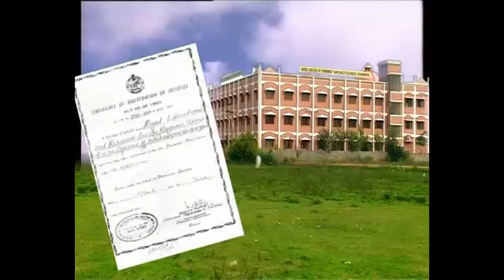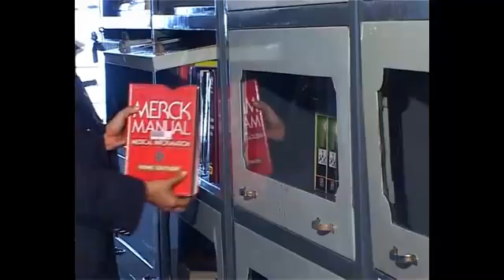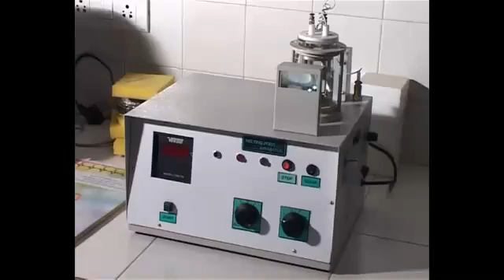Royal College Of Pharmacy Berhampur.avi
Royal College of Pharmacy & Health Science offers B. Pharm. (4 Years UG) & M. Pharm. (2 Years PG) courses. The College aims to provide training, education and research facilities of high standard in pharmacy and allied health sciences. The College always aims at QUALITY & EXCELLENCE and strives hard to achieve its objectives through sincere and dedicated efforts, discipline and hard work.